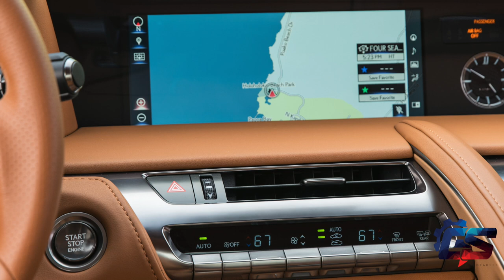Lexus LC 500